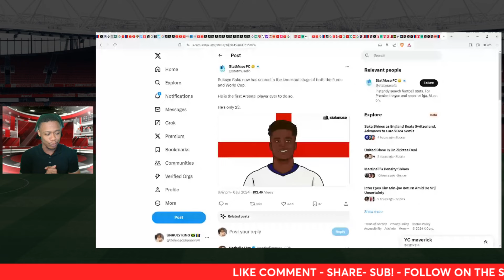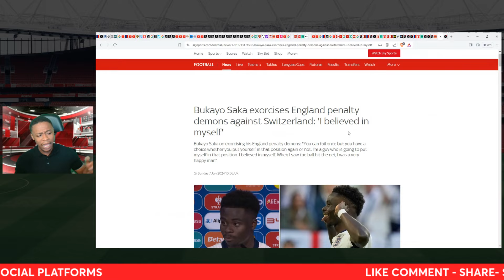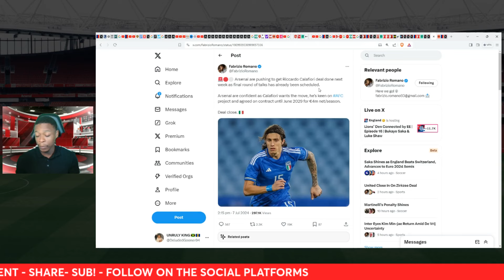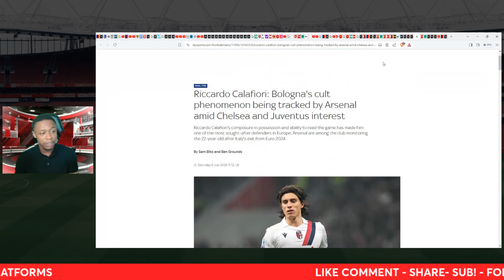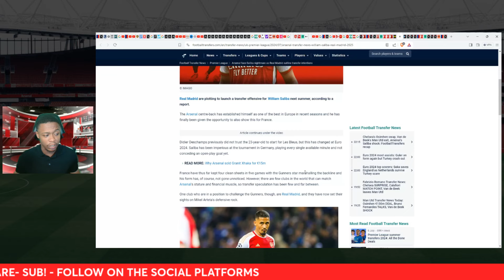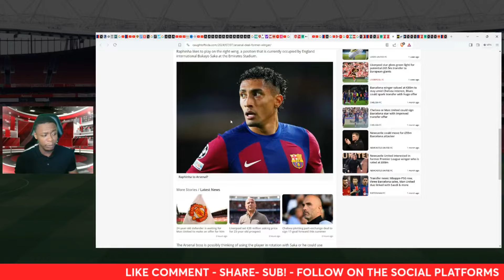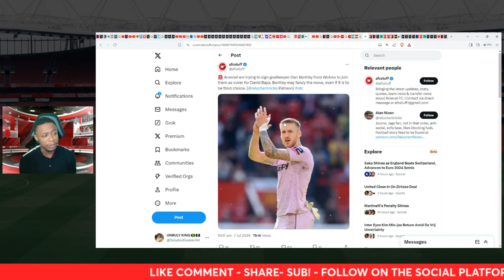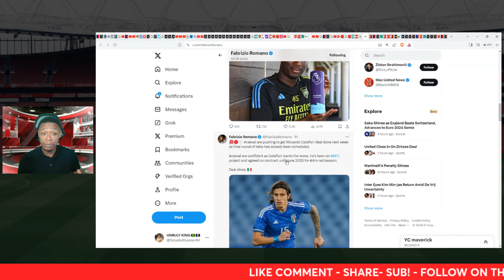Saka Shines AGAIN! | Calafiori deal done next week! | Raphinha offer Arsenal News Show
DG presents another daily Arsenal show covering the latest Arsenal news, transfer news , match reaction , rumours & much more.